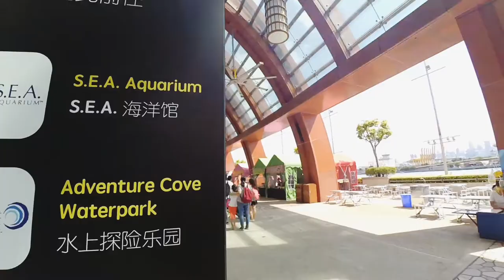SEA AQUARIUM SENTOSA SINGAPORE BEFORE THE PANDEMIC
The short walk tour in SEA aquarium sentosa Singapore before the pandemic. The aquarium in Singapore is one of the largest in the world.